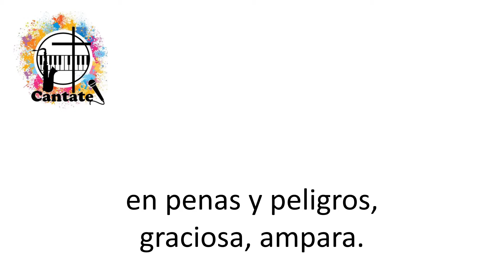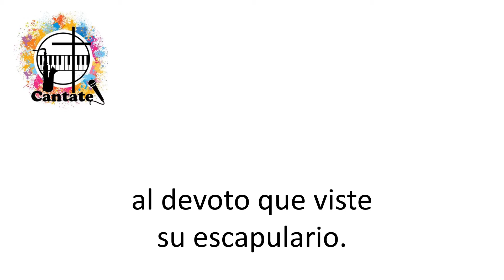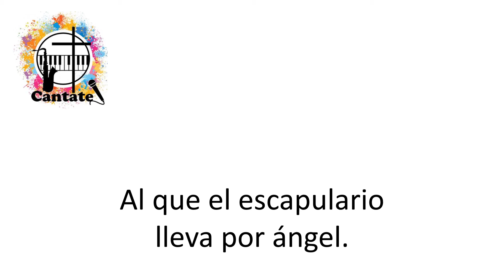¡Viva el Carmelo!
Pista, a modo de Karaoke, de un hermoso canto tradicional.